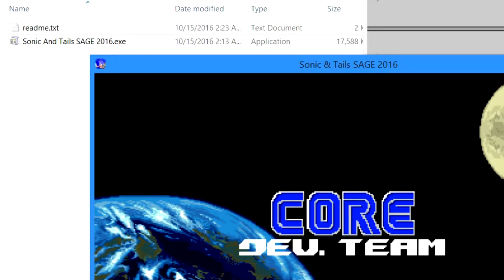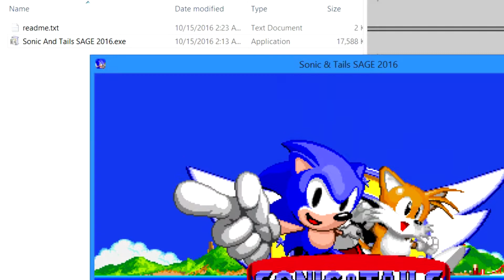==SAGEXPO 2016== SONIC AND TAILS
BlueCore is back. With a surprise this time.